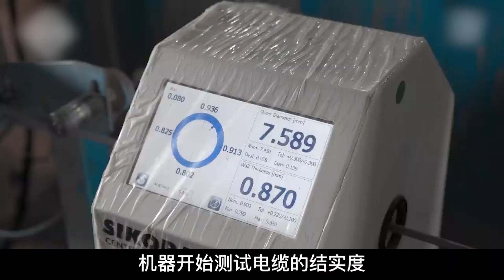探訪電纜工廠：只有5人的工廠，1天20噸電纜